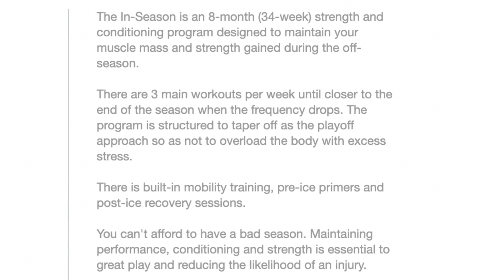Goalie Drills: Power Play Options - Training Vlog 14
09-29-22

Training Vlogs Every Wednesday and Friday at 9am EST

Why do I upload all my sessions? I want to help those who may not have access to a goalie coach. I also want to show people there are no secrets in goaltending. There is no special sauce. It's all hard work.

For more follow information follow:
@phillipssportsperformance on Instagram
@jamie.performance on tiktok